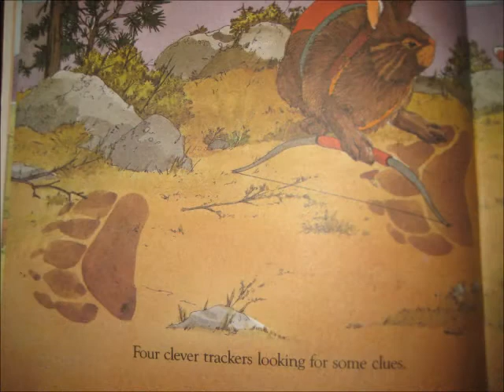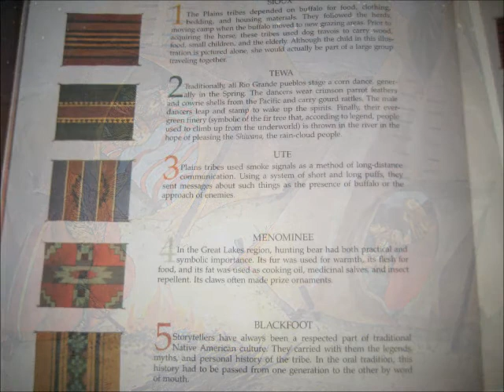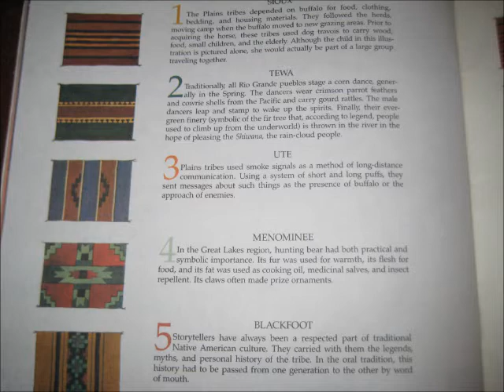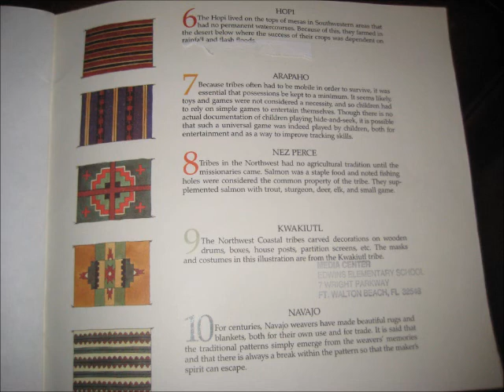Ten Little Rabbits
I'm sorry, but some of the audio and the pages do not align. I included the pictures/pages in this video since I thought this book may be more difficult to find.